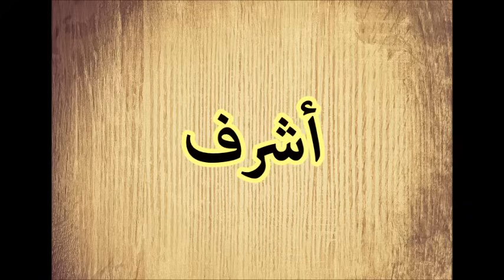Achref Allah Ygadderni 3la Nésyenik ✪ أشرف الله يقدرني على نسيانك